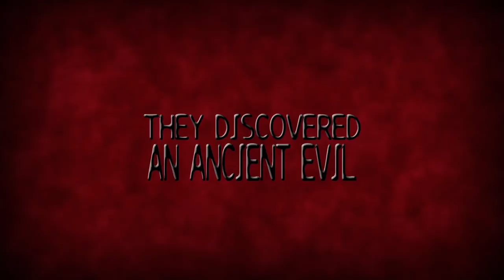Dawn of the Crescent Moon trailer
5 college students travel to a small Texas town to research the Legend of Blood Lake -a folktale surrounding the massacre of a Comanche village by a company of Texas Rangers and the evil spirits who protect their sacred cache of gold lying beneath the surface of the lake. Upon their arrival, a crusty old bartender named Cyrus (Barry Corbin) warns them to leave, but when they are approached by a beautiful local girl named Dawn, they instead set up their camp on the shore of the lake… One by one, they come face-to-face with the legend itself and their journey becomes a fight to survive…